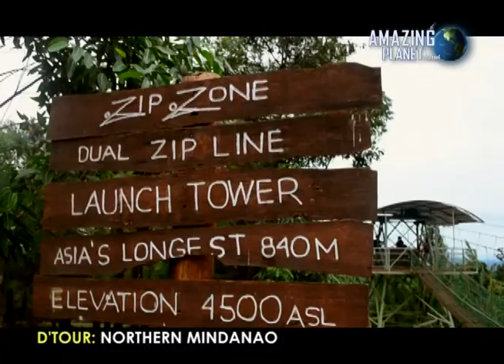NORTHERN MINDANAO TEASER